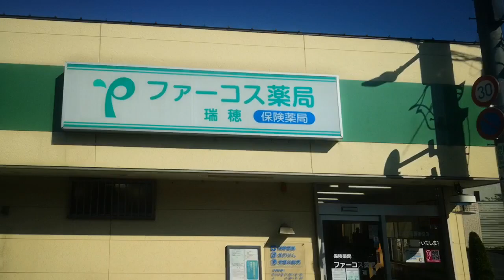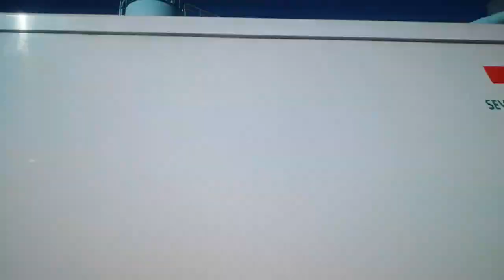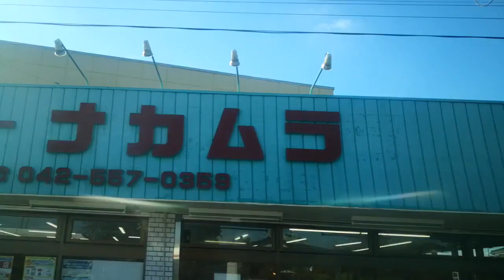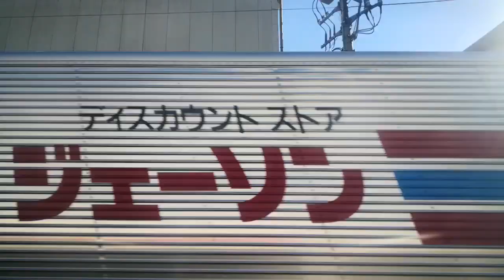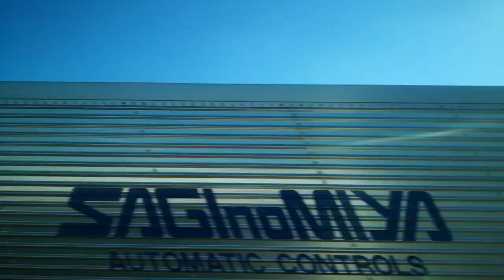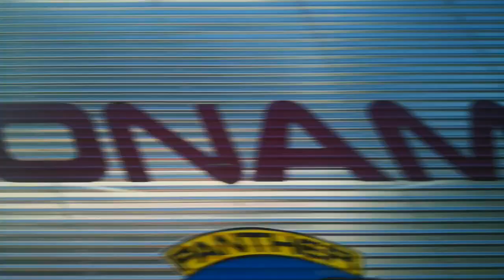瑞穂町コミュニティバス 元狭山コース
箱根ヶ崎駅東口　瑞穂町役場　病院前　狭山丘陵西　瑞穂ケーブルテレビ前　高根下　水天宮入口　坊　太子堂入口　駒形町　瑞穂二本木　農協前　松山町入口　松山町西　飯能街道　栗原新田　二本木公園北　瑞穂二本木　駒形町　太子堂入口　坊　水天宮入口　高根下　瑞穂ケーブルテレビ前　狭山丘陵西　病院前　瑞穂町役場　箱根ヶ崎駅東口